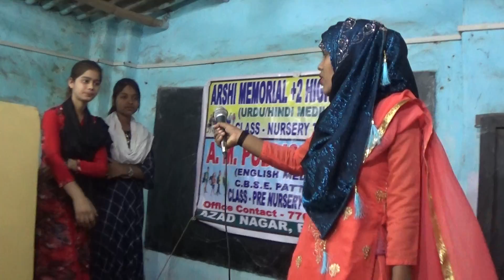Arshi Memorial School Speech on Taleem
Result Distributing 2019